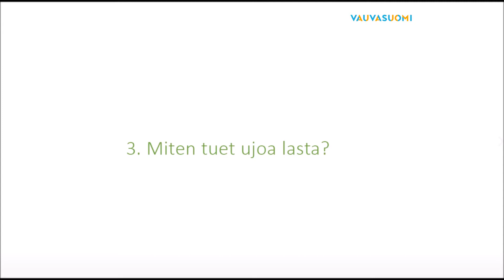Miten tuet ujoa lasta?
Vanhempien on tärkeää saada oikeaa tietoa ujoudesta. Sosiaaliset taidot eivät ole kytköksissä sosiaalisuuteen tai ujouteen, mutta ujojen ihmisten on todettu olevan empaattisia. Kaikki ihmiset voivat oppia sosiaalisia taitoja.

Ujous on vain ensimmäinen reaktio uudessa ja yllättävässä tilanteessa, joka tuntuu ujosta ihmisestä aluksi epämiellyttävältä. Vanhempien kannattaa antaa aikaa ujolle lapselle ja olla lapsen tukena, esimerkiksi harrastuksissa. Vanhemman on siedettävä lapsen riippuvuutta, mikä myös antaa vanhemmalle mahdollisuuden tutustua omaan lapseen.

Ujolle lapselle on tärkeää rakentaa kokemuksia, että muiden lasten kanssa on hauskaa. Vanhemmilta ja ympäristöltä kysytään malttia antaa ujolle lapselle aikaa sopeutua uuteen tilanteeseen.

Videolla keskustelevat professori Liisa Keltikangas-Järvinen ja lastenpsykiatrian erikoislääkäri
Merja-Maaria Turunen. Video on tuotettu yhteistyössä VauvaSuomi ry:n kanssa.